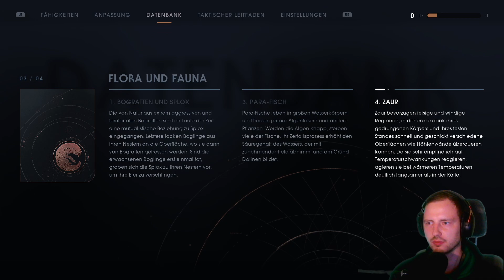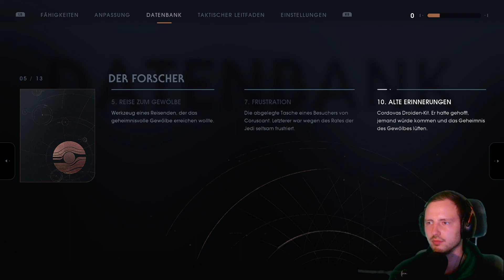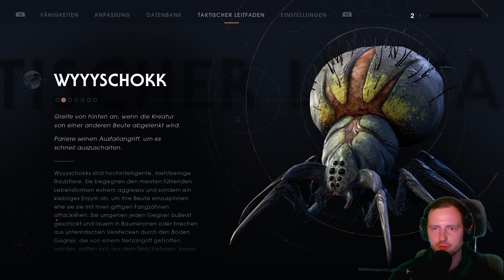Lieber nicht - Star Wars Jedi: Fallen Order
Wir erledigen alles übriuge auf Bogano und dann geht's weiter nach Kashyyk

Mein Gear:

Headset: Hyper X Cloud 2
Tastatur: Sharkoon Skiller SGK5
Maus: Roccat Kone AIMO Gaming Maus
Controller: Xbox Wireless Controller M für PC + Wireless Adapter
DDR4 G. Skill F4 3600 °C19D 16GVRB Memory Module
Asus Dual Nvidia GeForce RTX 2060 12GB
Crucial PCIe 4.0 NVMe M.2 SSD